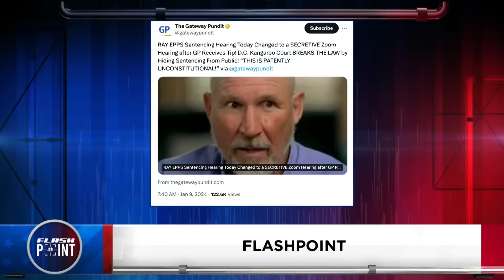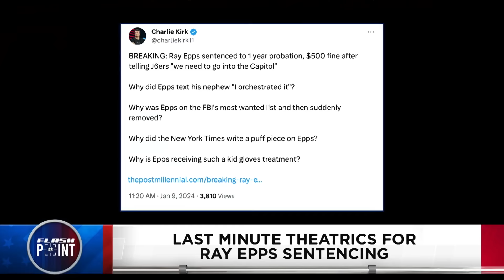FBI Caught & Don. Trump Jr.! | FlashPoint